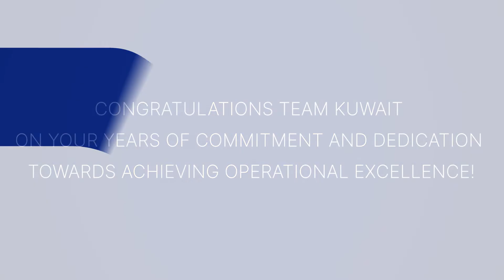Kuwait Service Awards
At Nabors we are committed to building a workforce of the future. Our staff in Kuwait are exemplary of this exceptional talent and commitment. Thank you, team Kuwait for your years of service and dedication. We look forward to many more!